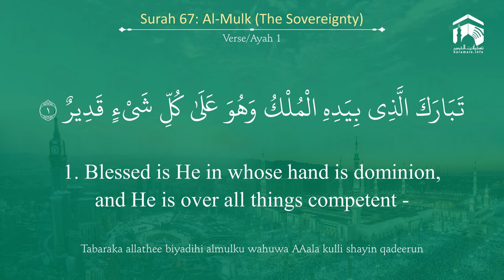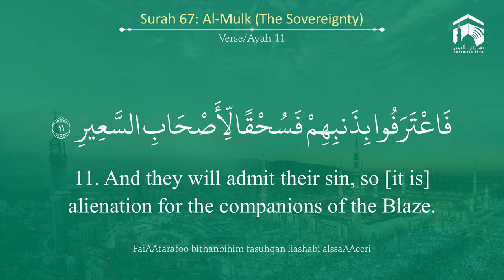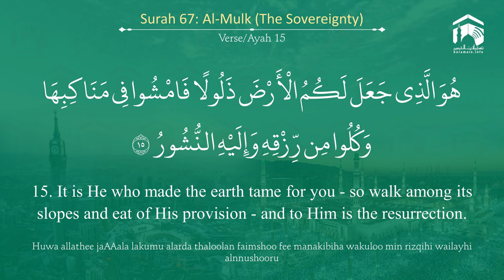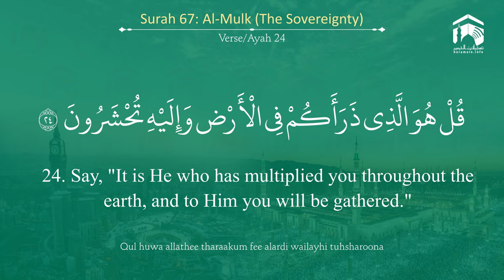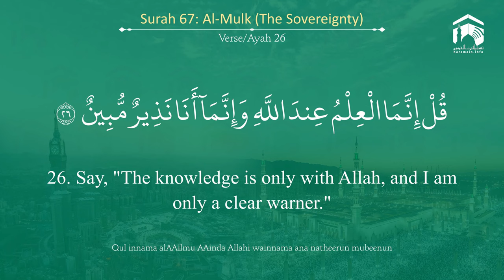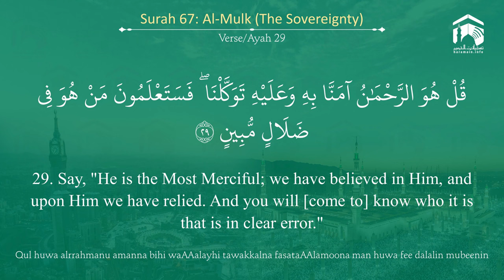Quran 67 Surah Al Mulk سورة الملك Sheikh Abdullah Al Juhany - With English Translation